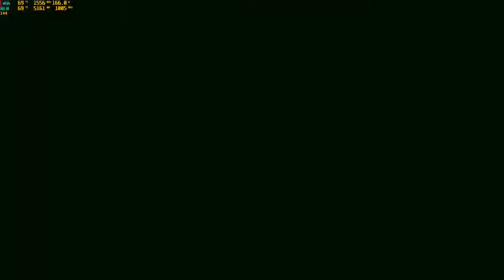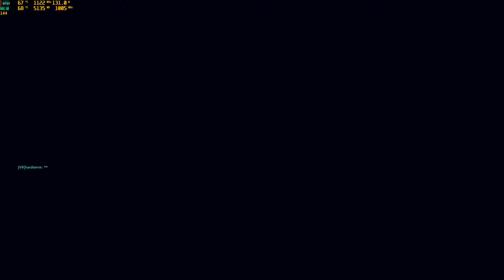Titanfall 2 hardlemm play LTS against noobs gg